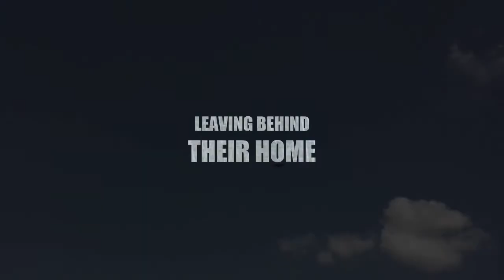Muir Woods Trailer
My first attempt at the iMovie trailer.
 All still photos done on my iphone 3gs. All vid clips done on my Kodak PlaySport.